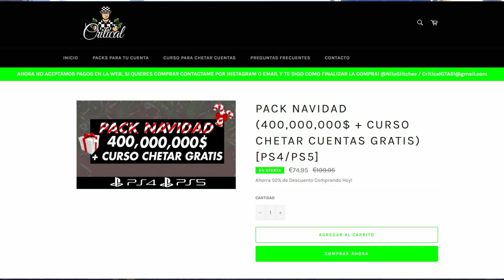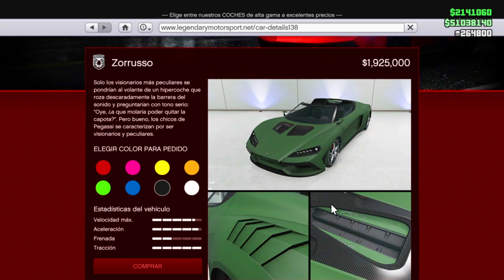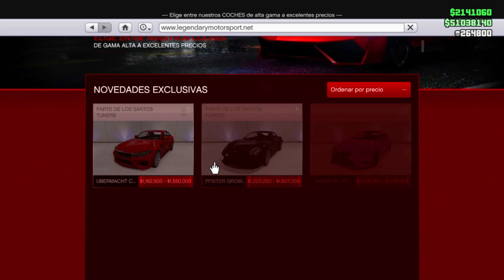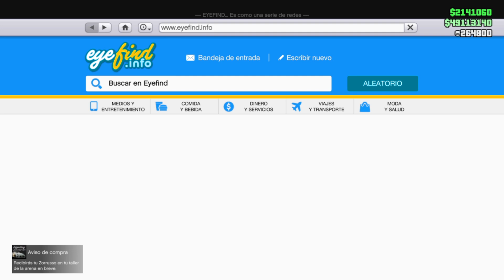DATE PRISA!!! ROCKSTAR NOS REGALA 1.925.000$ GRATIS EN GTA 5 ONLINE! (mira como conseguirlo)